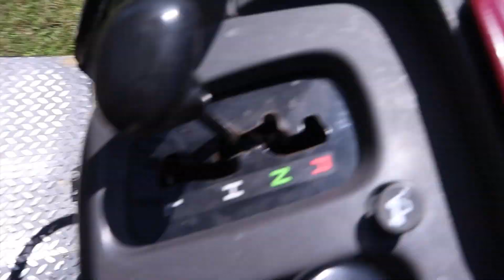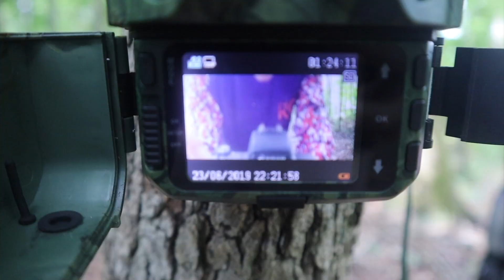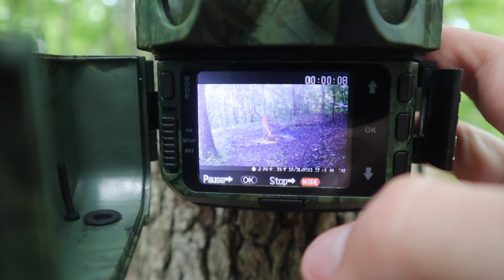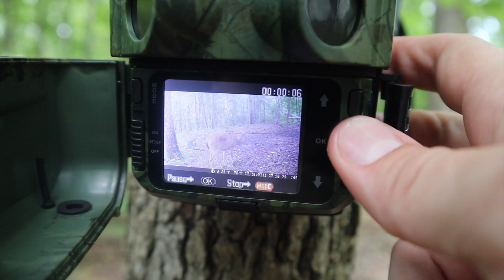SOMEONE STOLE MY MINNOW TRAP!!!